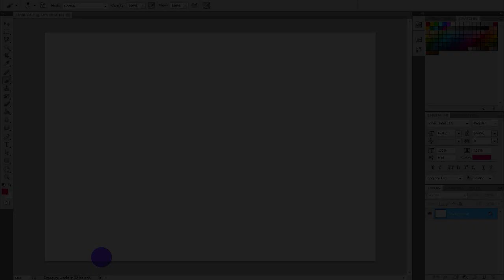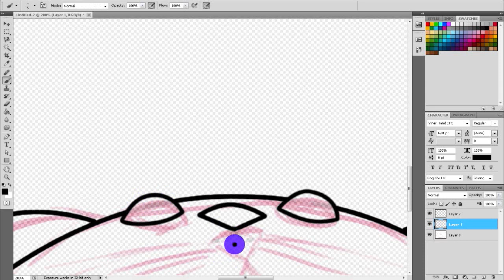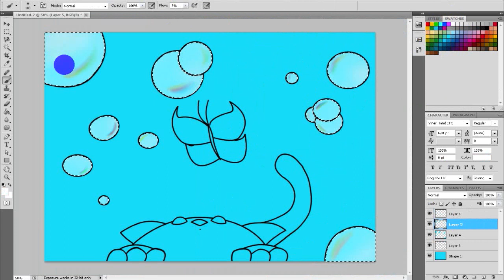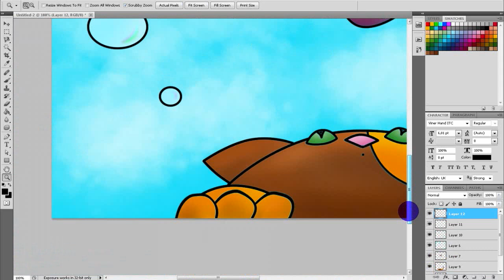Vivacity Among Bubbles - Spina Speed Drawing #1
(◞◕ヮ◕)◞ ⋙READ ME!!!⋘ ◟(◕ヮ◕◟)

My first speed drawing! :3
Really thanks to Lyones for the help and motivation! Without your presence, this work wouldn't never been possible!
L'inglese non è il mio forte per cui spero di non aver scritto strafalcioni! ^^"
Questo è il mio primo speed drawing e spero davvero che possa piacervi.
Ovviamente non sarei mai riuscita a combinare nulla senza di lui! Grazie Lyones ♥

დ Disegno con: Photoshop CS5
დ Registro con: Bandicam
დ Tavoletta Grafica che Uso: Intuos Manga